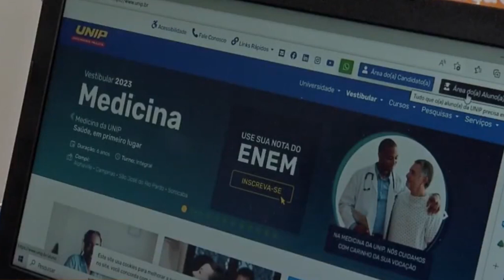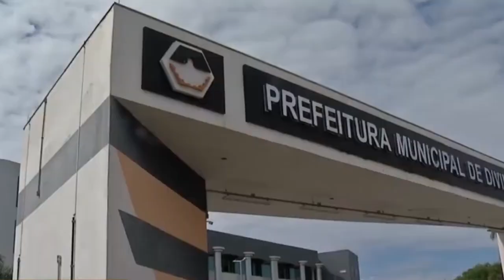ENTENDA POR QUE NAS PEQUENAS EMPRESAS QUE ESTÃO A MAIORIA DAS OPORTUNIDADES DE EMPREGOS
| BRASIL |

VAMOS FALAR AGORA SOBRE GERAÇÃO DE EMPREGOS EM PEQUENOS NEGÓCIOS. VOCÊ SABIA QUE É NAS PEQUENAS EMPRESAS QUE ESTÁ A MAIORIA DAS OPORTUNIDADES? VEJA NA REPORTAGEM!